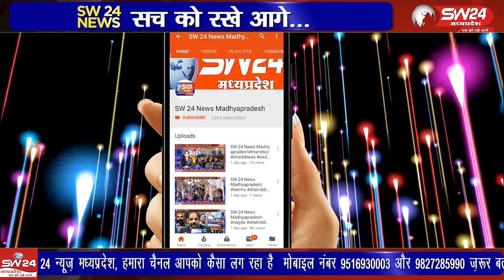भारत सरकार के मंत्रालय महिला एवं बाल विकास विभाग नई दिल्ली के निर्देश पर महिलाओं के प्रति सभी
भारत सरकार के मंत्रालय महिला एवं बाल विकास विभाग नई दिल्ली के निर्देश पर महिलाओं के प्रति सभी प्रकार की हिंसा एवं भेदभाव को समाप्त करने के उद्देश्य से जागरूकता अभियान का आयोजन किया जा रहा है
कसरावद से अकील खान की रिपोर्ट।